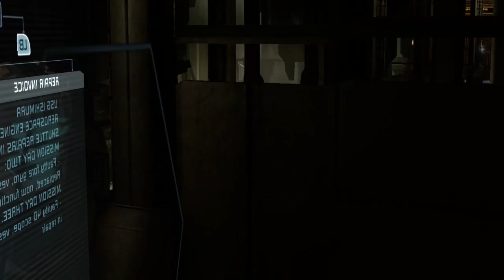Dead Space - part 1 - chapter 1 & 2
CK plays Dead Space on Xbox One, medium skill level

00:00 Chapter 1
45:22 Chapter 2